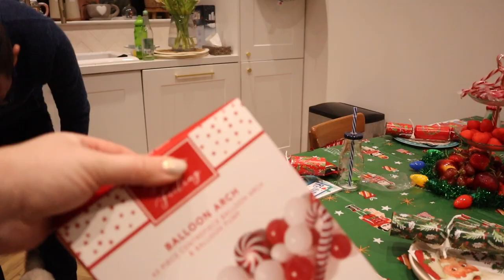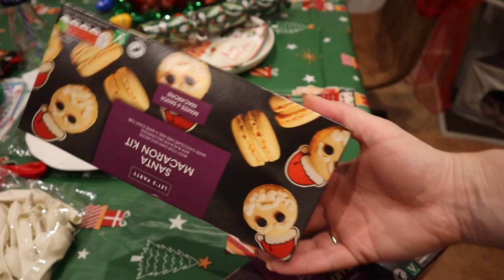A SPECIAL CHRISTMAS BREAKFAST IDEA | NORTH POLE BREAKFAST VLOG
hi,

My name is Olga and this is my happy place !

You can find all sorts of videos on this channel, same as my chaotic personality, I don’t have a theme or niche, it’s just me sharing my bargains , my opinion and thoughts about different products and the special moments in my family life .